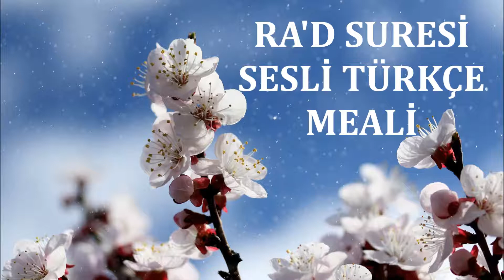Ra'd Suresi Sesli Türkçe Meali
Şüphesiz ki, bir kavim kendi durumunu değiştirmedikçe Allah onların durumunu değiştirmez. Ra'd 11
Kaynak Diyanet Kuran Meali